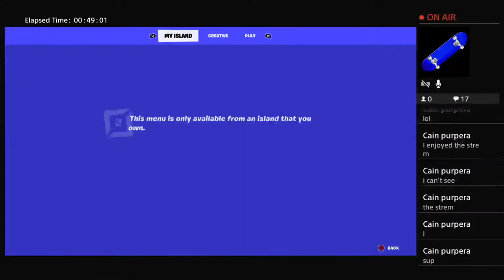Rodrigo and leandro´s 1v1